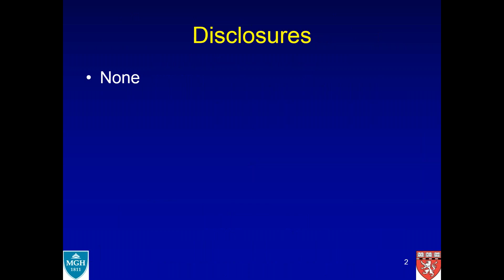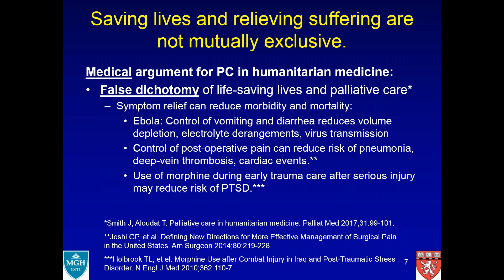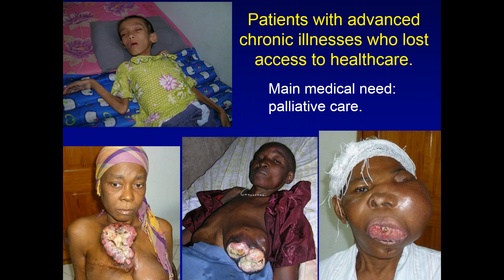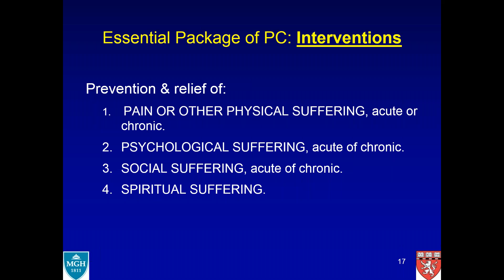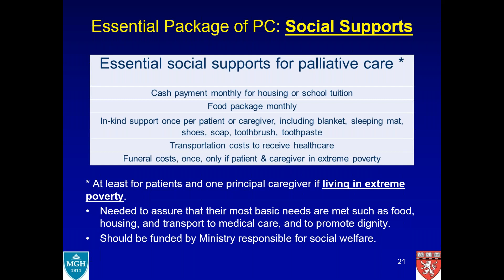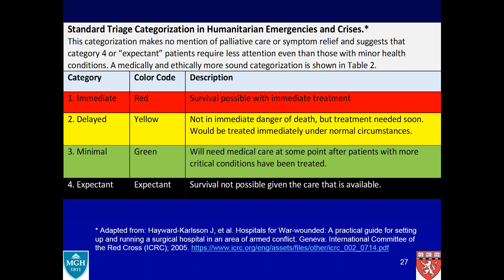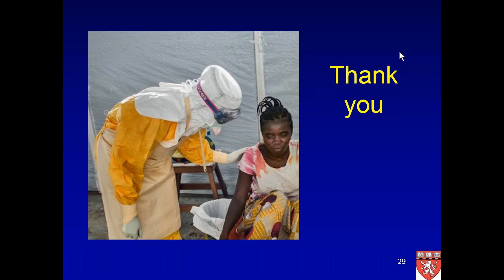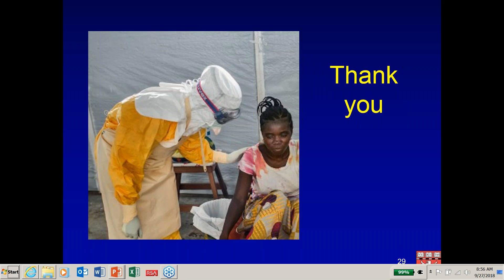Integrating Palliative Care Responses to Humanitarian Emergencies & Crisis - Dr. Eric Krakauer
Responses to humanitarian emergencies and crises rarely include palliative care, the discipline devoted to preventing and relieving suffering rather than to specific diseases, organs or technical skills. This presentation, based on a new guidance document from the World Health Organization (WHO), describes the medical and moral necessity of integrating palliative care and pain relief into responses to humanitarian emergencies and crises of all types.

It offers an expanded conception of palliative care based on the needs of people affected by humanitarian emergencies and crises, explores the false dichotomy of saving lives and relieving suffering, and describes an essential package of palliative care interventions, medicines, equipment, and human resources for humanitarian emergencies and crises.